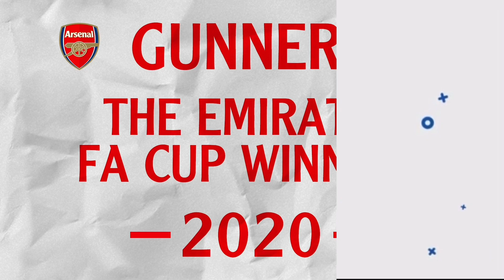Arsenal FC MAKE ENQUIRY to FINISH £5million Diego Costa TRANSFER! | Arsenal News Today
Arsenal FC MAKE ENQUIRY to FINISH £5million Diego Costa TRANSFER! | Arsenal News Today! as Real Madrid Transfer News | Diego Costa Arsenal FC TRANSFER RETURN! as Atlético Mineiro Transfer News | Arsenal Transfers News Now | Arsenal Football Club | Arsenal News TV | Arsenal TV News Today | Arsenal News Today | Arsenal Transfer News | Arsenal News Now | Madrid FC Transfer News | Real Madrid CF Transfer News | Clube Atlético Mineiro Transfer News | Milan FC Transfer News Today | Juventus FC Transfer News | Paris Saint-Germain Transfer News | Real Madrid Club de Fútbol Transfer News Today | Real Madrid CF Transfer News | Atlético Transfer News | Olympique Lyonnais Transfer News| Arsenal News | Arsenal News Transfer

I talk Diego Costa £40m transfer, cfd trading Diego Costa arsenal transfer news now ecommerce, arsenal transfer news now today latest news now life insurance quotes on Atlético life insurance Diego Costa arsenal transfer news now youtube, arsenal transfer news 2021 health insurance, Diego Costa transfer on arsenal transfer window private healthcare, for Madrid FC on latest arsenal transfer news 2021 income protection insurance. Diego Costa arsenal transfers news on Real Madrid CF on professional indemnity insurance, Diego Costa transfer to Arsenal. Diego Costa Edu sign Diego Costa arsenal news transfer today on Real Madrid Club de Fútbol on business insurance arsenal latest news now can Diego Costa's contract, public liability insurance, Diego Costa arsenal latest news now today live, Diego Costa arsenal latest transfer news live now

Arsenal FC MAKE ENQUIRY to FINISH £5million Diego Costa TRANSFER!